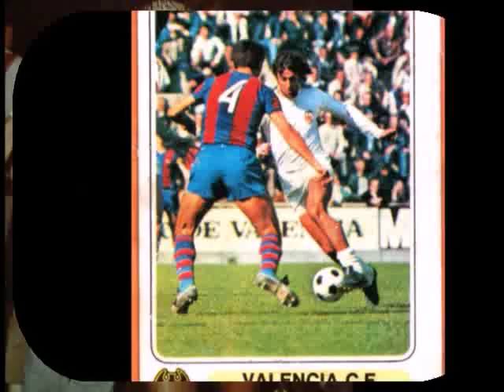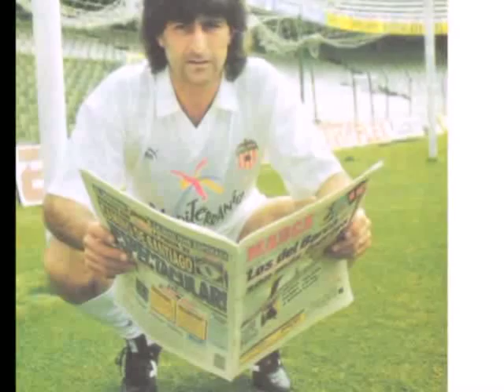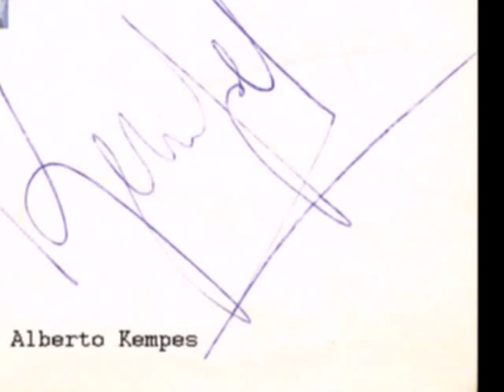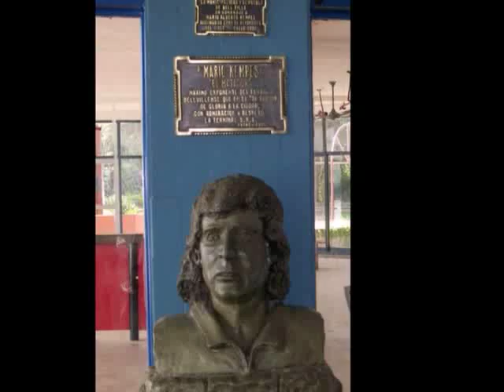Nostalgia de Bell Ville